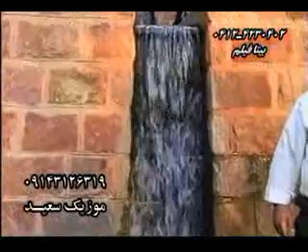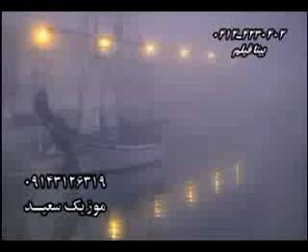Səid Qəhrəmanejad-سعید قهرمانژاد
Güney Azərbaycan, Türk müğənnı səid Qəhrəmannejad-گونئی آزربایجان تورک موغنی سعید قهرمانژاد